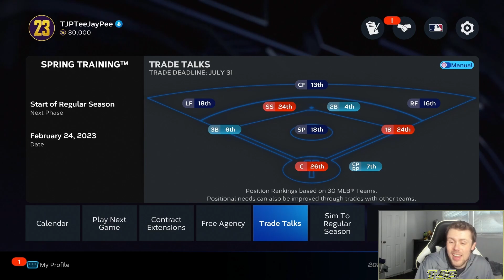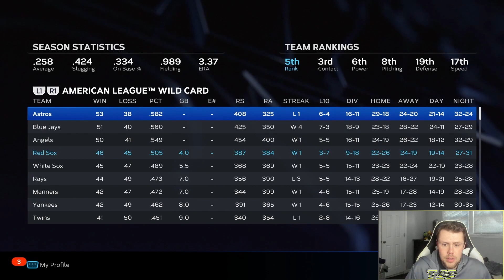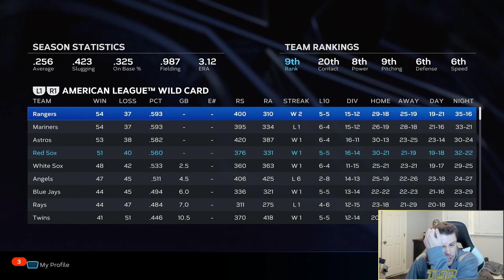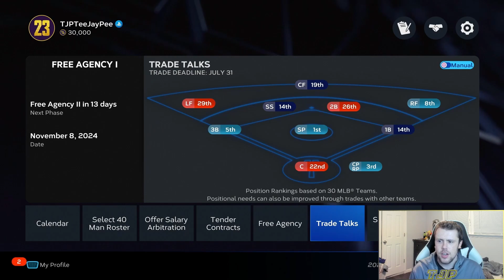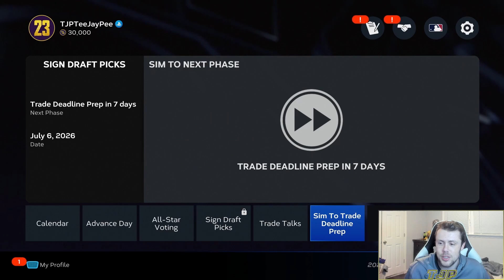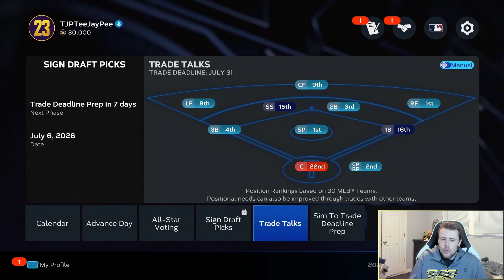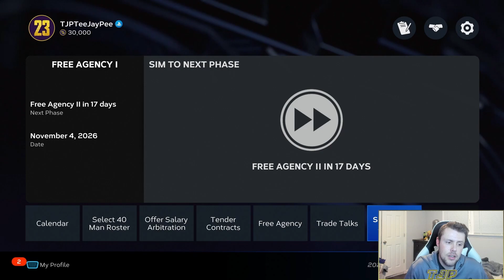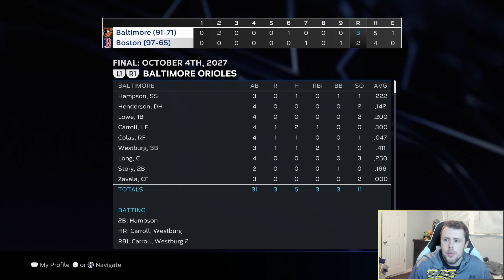REBUILDING THE BOSTON RED SOX! (MLB The Show 23 Franchise)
Please read description:

Rules:
1. For normal team rebuilds, I will be giving myself 5 seasons.
2. Injuries will be left on and I will be using official roster from San Diego Studios.
3. These are NOT meant to be realistic in any capacity! At the end of the day, it is just a video game.
4. I plan on doing all 30 teams based on record and then postseason performance (i.e. worst to first).